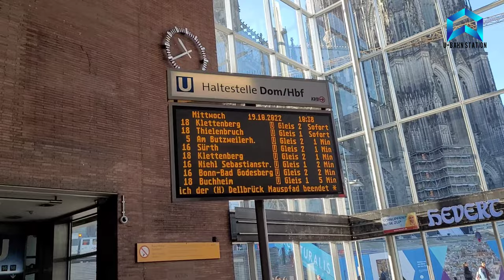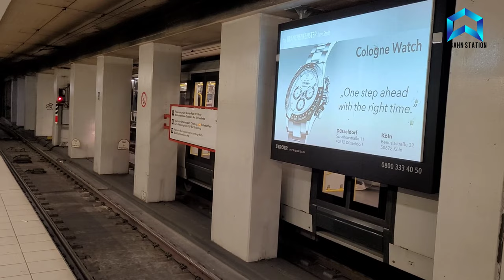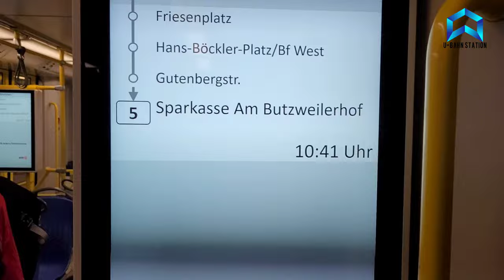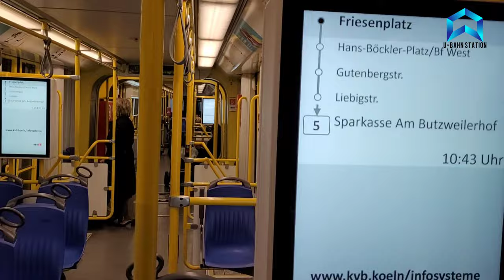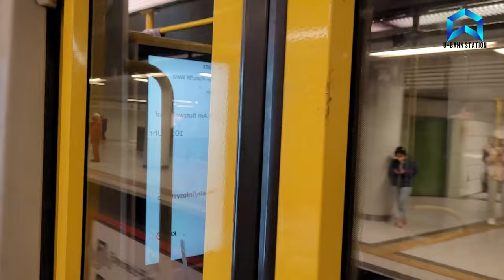U-Bahn Station: U Bahn 5 Cologne Central Station 4k live